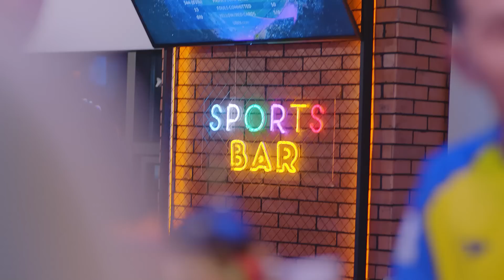Super football week, best loan players, Rusty Story Time - The Joga Bonito Show S02E07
Хөлбөмбөг болон хамааралтай бүх төрлийн сэдвүүд.
7 хоног тутам шинэ дугаар.

Joga Bonito - play beautiful.

данс: Хас Банк 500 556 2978

0:00 Эхлэл
6:31 Хөлбөмбөгийн супер 7 хоног
1:57:34 Хамгийн сайн "зээл"-ийн тоглогчид
2:20:25 Laurie Cunnigham-н түүх